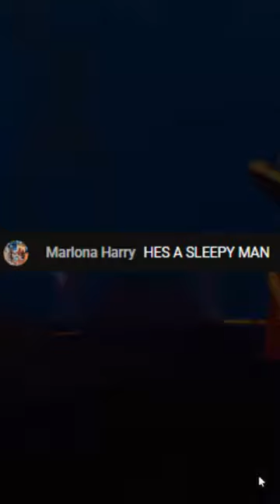Complaining ALWAYS Gives You Luck in Loomian Legacy...